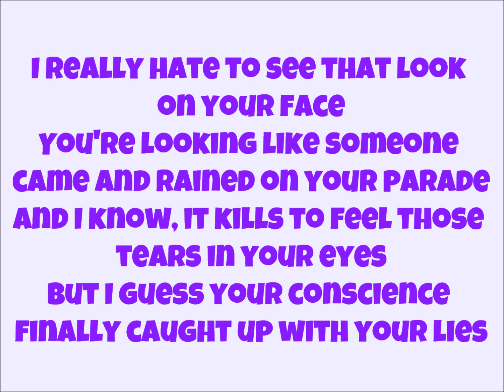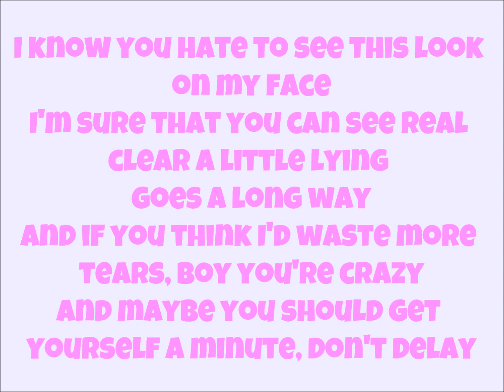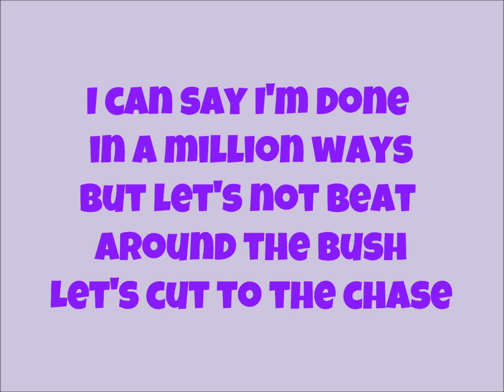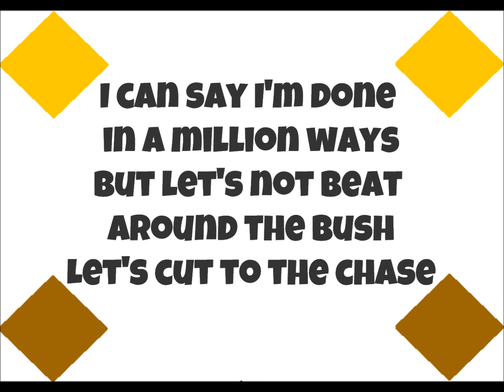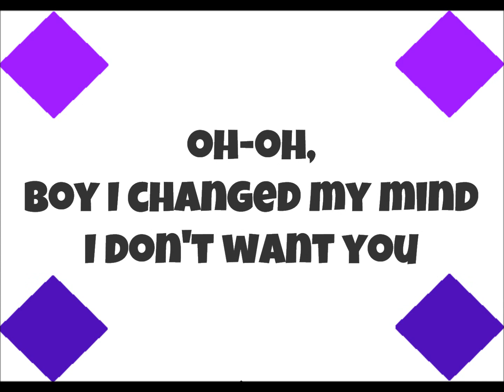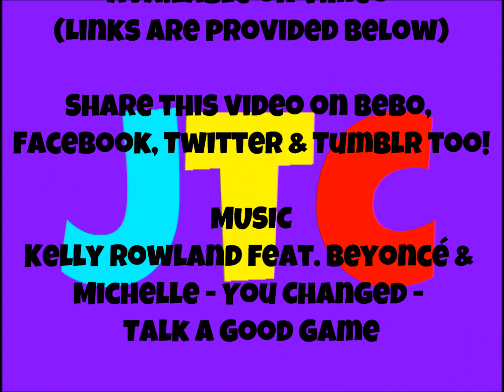Kelly Rowland feat. Beyoncé & Michelle - You Changed (Lyrics)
Kelly Rowland feat. Beyoncé & Michelle - You Changed
From Talk A Good Game Album
Can't Watch It On YouTube? Then Watch It On Vimeo
***WE HAVE NO OWNERSHIP OF THIS SONG***
***JUST SHARING GOOD MUSIC***
[You Changed - Lyrics]
[Kelly]
I really hate to see that look on your face
You're looking like someone came and rained on your parade
And I know, it kills to feel those tears in your eyes
But I guess your conscience finally caught up with your lies
But when my tears dropped, where the hell were you?
It's okay, boy I've changed and I ain't been here waiting

So I won't pretend to feel bad for you
'Cause since you left I ain't cried since
And boy I like it that way

[Chorus: Kelly]
I can say I'm done in a million ways
But let's not beat around the bush
Let's cut to the chase
You changed, I changed but it's too late,
Now I'm so through, too cool, oh yeah
And if our love was a game, you just lost

[Beyoncé]
I know you hate to see this look on my face
I'm sure that you can see real clear a little lying goes a long way
And if you think I'd waste more tears, boy you're crazy
And maybe you should get yourself a minute, don't delay
But you let the ball drop, too bad for you
But it's okay, boy I'm straight, my whole life's amazing

[Michelle]
Now you wanna claim you got a clue
Boy what do expect from me to do?
You claim you wanna have a life of two
But you can save your sorries and your "I love you" too

[Outro: Kelly]
Change just in time
Just in time for me to change my mind
Boy I changed
It's too bad for you, oh-oh,
For I changed my mind
I don't want you no-no more
'Cause see you changed, I changed, you changed but it's too late, it's too late
Sorry